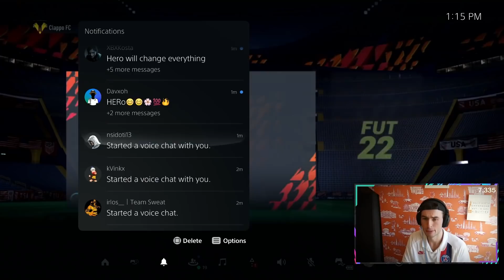Hero Packs & MORE Squad Foundations Coming!